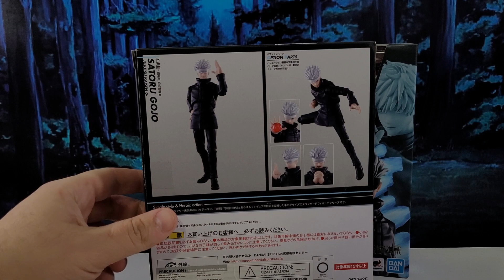REVIEW COMPARATIVA SATORU GOJO JUJUTSU KAISEN 0/ SATORU GOJO JUJUTSU KAISEN TEMPORADA 1